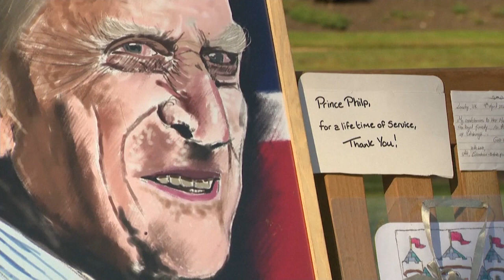Masques, distances et Land Rover pour les obsèques du prince Philip ce samedi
Les funérailles du prince Philip, époux de la reine Elizabeth II ont lieu samedi. Et dans le déroulé révélé par le palais de Buckingham, certains ajustements montrent la volonté d'afficher le visage d'une famille royale unie.